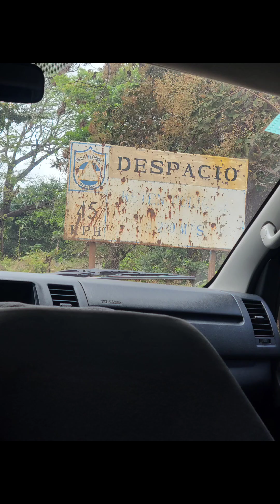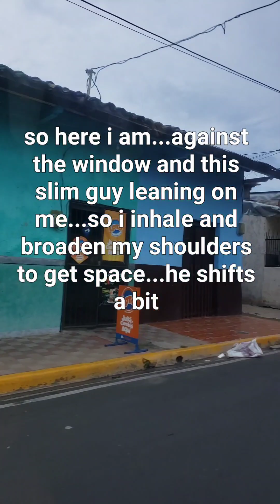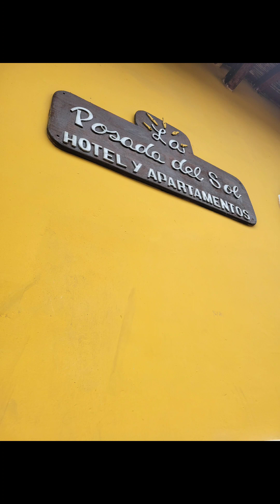Let's Explore: Central America -Nicaragua (Granada pt.1)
Come along with me as I travel from San Juan Del Sur to Granada~